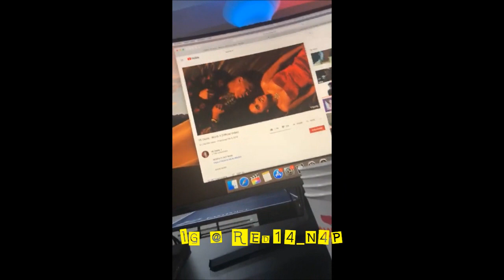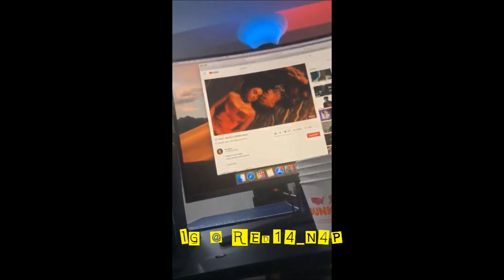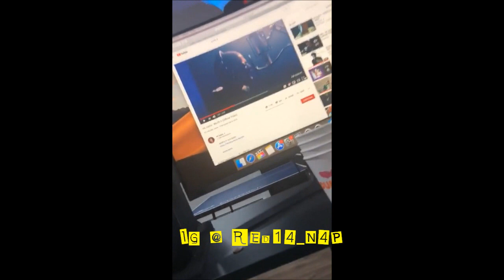6IX9INE & NICKI MINAJ TROLLZ WENT #1 ON BILLBOARD & BEAT THE WHOLE INDUSTRY/ DJ AKADEMIKS & 69 LIVE